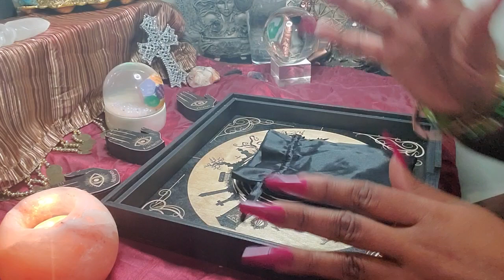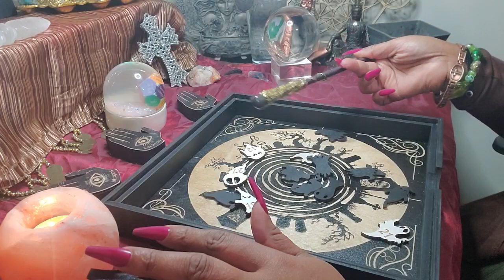♊️ Gemini ~ Your Suspicions Are Accurate ~ Gotcha ~ Oct 2023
Private Reading book below phone or recorded:
Delivered via email digital - Within 24–72hrs or 4 -5 business days:
$38 for (Up to 2 questions only)
$65 for (Up to 4 questions only)
$75 for  (Up to 6 questions only)
Tarot Readings: